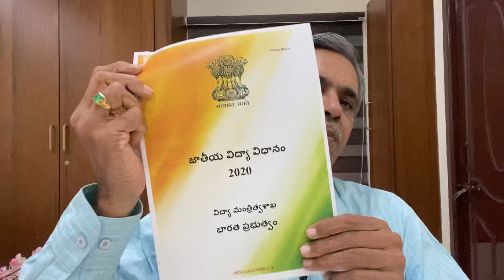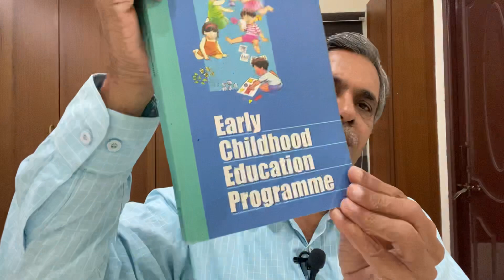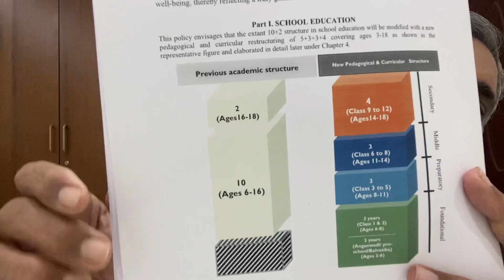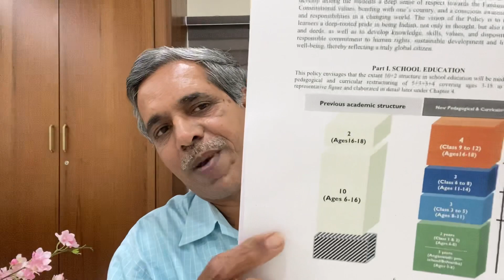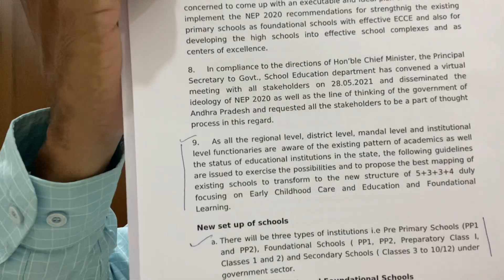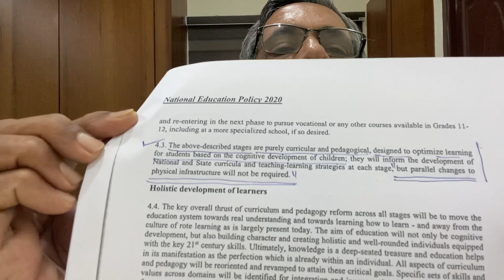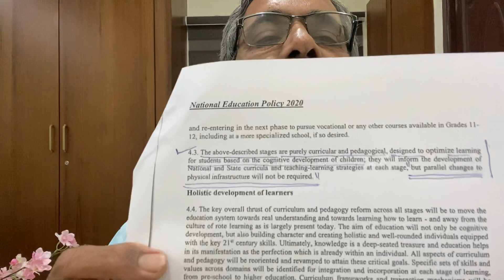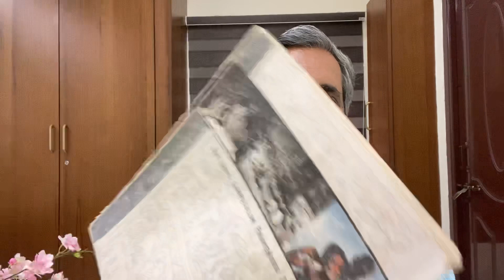NEP 2020 లో 5+3+3+4 అంటే ఏమిటి ?AP లో పాఠశాల విద్యలో రాబోతున్న మార్పులు ఏమిటి?Keshavarao Psychology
NEP 2020 లో 5+3+3+4 అంటే ఏమిటి ?
APలో పాఠశాల విద్యలో రాబోతున్న మార్పులు ఏమిటి ?